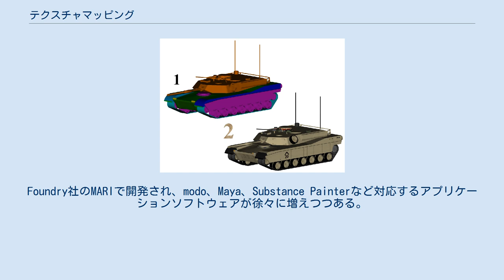テクスチャマッピング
1はテクスチャ無しの3Dモデル 2はテクスチャ有りの3Dモデル テクスチャマッピング (texture mapping) とは、3次元コンピュータグラフィックスで作成された3Dモデル表面に質感を与えるための手法。
テクスチャ (texture) とは元来、織物の質感を意味する。
 日本産業規格による翻訳では「きめ（肌理）写像」や「テクスチャ写像」という直訳が割り当てられているが、これらのJIS用語がコンピュータグラフィックスの分野において実際に使われることはない。
 左は400万ポリゴンの3Dモデル。
中央はそれを500ポリゴンに削減したもの。
右は500ポリゴンの3Dモデルにテクスチャマッピングを施したもの。
わずか500ポリゴンでも遜色なく描画できており、その絶大な効果がわかる。
 テクスチャマッピングの技法は1974年、エヴァンス・アンド・サザランド社 (Evans and Sutherland) の産業用シミュレーションCGの製作に携わっていた、ユタ大学のエドウィン・キャットマル (Edwin Catmull) らによって開発された。
 テクスチャは3Dオブジェクトの表面に壁紙のように貼り付けられ、ノン・テクスチャ・モデルとは比べものにならないほど質感の向上をもたらす。
たとえば岩肌のテクスチャを不均等な多面体に適用すれば、多くの凸凹にポリゴンを使うことなく、現実感のある岩山を表現できる。
実物を3Dモデル化する場合、細かな凹凸までモデリングしていたのでは、非効率的であるし不経済でもあるため、テクスチャマッピングが多くの場面で利用され、ポリゴン数の削減とパフォーマンスの向上に寄与している。
 テクスチャ技法の欠点としては、レンダリング時の詳細度がテクスチャ画像の解像度に依存するため、テクスチャの解像度が十分でない場合、視点に近いポリゴンではピクセルが露呈してしまうことが挙げられる。
この問題を解消するためにテクスチャの解像度を上げようとする場合、テクスチャを格納するために利用可能な記憶領域の容量とのトレードオフとなる。
これはベクター画像に対するラスター画像のデメリットに相当する。
 テクスチャの上の座標がテクスチャ座標であり、2次元ベクトル、または3次元ベクトルで示され、ベクトルの成分は多くの場合U, V, Wで示される。
 テクスチャを物体に適用するためには、物体の各部分がテクスチャ上のどの部分を使用するかという情報が必要であり、これはテクスチャ座標で示される。
このテクスチャ座標は正確にはピクセル毎に必要となるが、実際には処理速度確保のために頂点毎に計算され、ピクセル毎の座標は線形補間されることが多い。
 テクスチャ座標はテクスチャのサイズを超える外側を指定することもできるが、その場合の画素値をどのように決めるかに関しては、いくつかの処理方法がある（クランプ・リピート・ミラーなど）。
 2次元テクスチャの場合、テクスチャ座標は事前に設定されるか、次の手法により生成される。
(なお、2次元テクスチャ座標は、U軸・V軸で表されることから「UV座標」とも呼ばれる) テクスチャを貼り付けた平面を物体が存在する座標系上に配置し、それを物体に投影する。
投影する方向と面が垂直に近い場合、テクスチャは引き伸ばされ、歪みが大きくなる。
 テクスチャを側面に貼り付けた円筒を座標系の上に配置し、それを物体に投影する。
一般に、テクスチャ座標でのU軸が角度方向となり、V軸が高さ方向となる。
 テクスチャを貼り付けた球体を座標系の上に配置し、それを物体に投影する。
一般に、テクスチャ座標でのU軸が経度となり、V軸が緯度となる。
 2次元テクスチャを、横方向に10個、縦方向に900個並べたタイル（パッチ）で表現し、各タイルに1001から9999までの通し番号を振り、複数のタイルを組み合わせて使うことで、テクスチャの解像度の不足等を補う方式。
10×900個全てのタイルの画像を用意する必要はなく、必要な数と組み合わせでタイルを配置することで、柔軟性の高いマッピングを実現する。
例えば、より高い解像度を必要とする部分には多くのタイルを使って大きな面積のテクスチャを構築したり、長方形以外の不定形のテクスチャもタイルの組み合わせをその形に合わせて配置することで可能とする。
Foundry社のMARIで開発され、modo、Maya、Substance Painterなど対応するアプリケーションソフトウェアが徐々に増えつつある。
 3次元テクスチ...